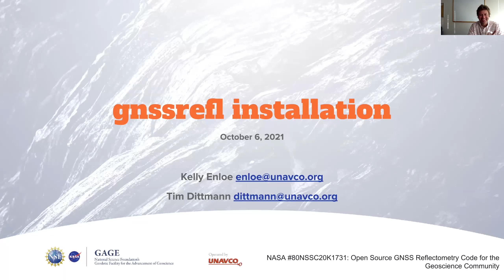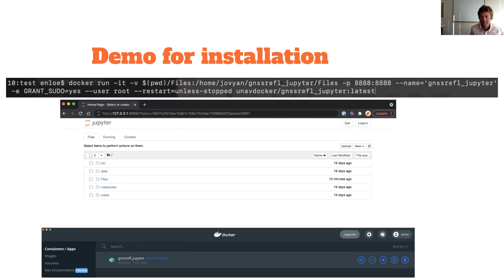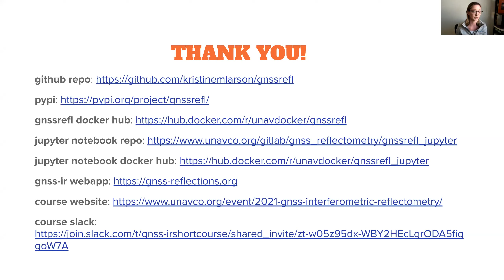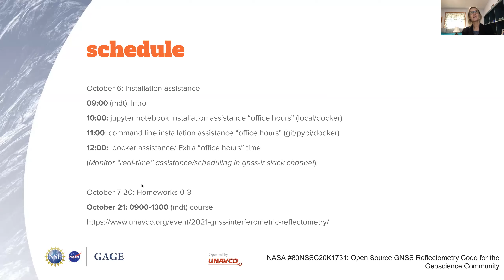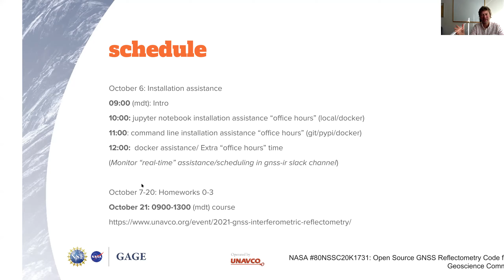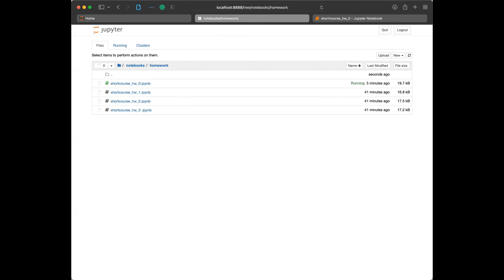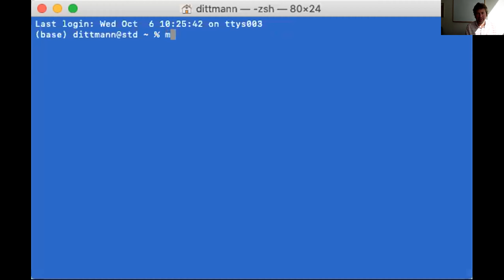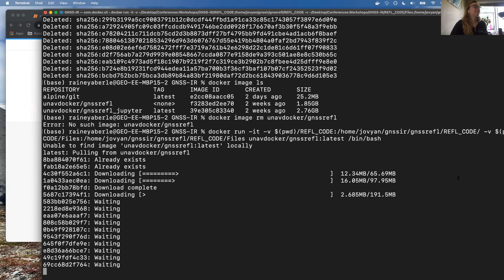GNSS IR Installation Assistance - 10/06/21